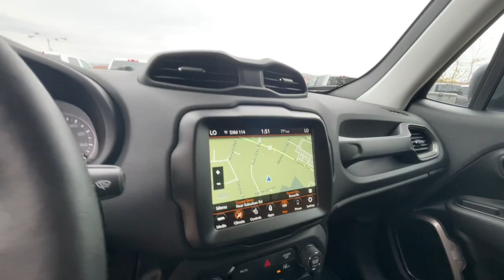2023 Jeep Renegade Latitude Knoxville, Farragut, Oak Ridge, Maryville, Gatlinburg TN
New 2023 Jeep Renegade Latitude available at West Knoxville CDJR located in 8544 Kingston Pike, Knoxville, TN, 37919. Servicing the Knoxville, Farragut, Oak Ridge, Maryville, Gatlinburg area.
Please mention the stock PPP62573 when you contact the dealership for this vehicle.

Get into the  2023  Jeep Renegade. The Jeep Renegade: The small SUV with iconic heritage, bold design, smart technology, and a penchant for off-road adventure. The following are some of this vehicles highlighted options: Heated Steering Wheel
, Heated Front Seat(s), Automatic Headlights. Seize the opportunity to drive the SUV that's as unique as you are. Drive the Renegade.